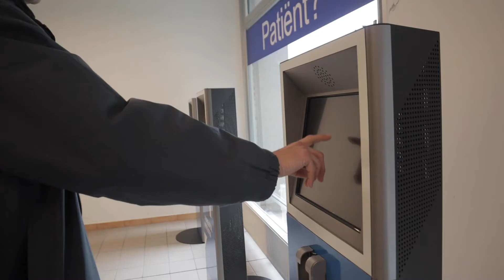UZ Gent - MRI-onderzoek Kinderziekenhuis